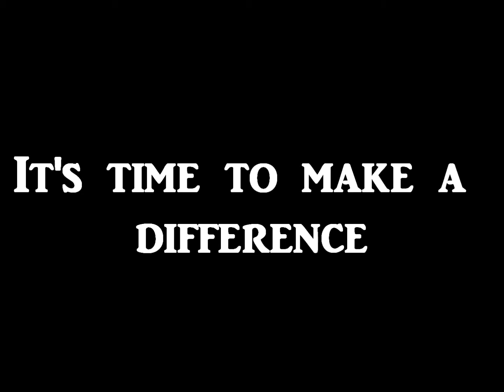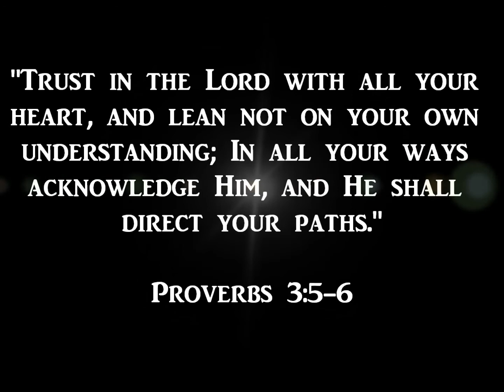A Leap Of Faith: video log 1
info on A Leap Of Faith